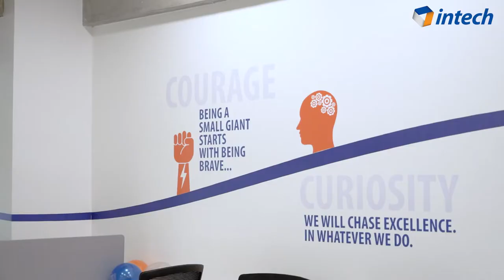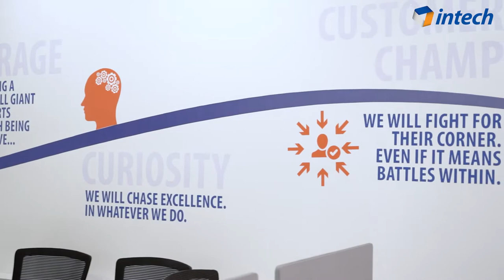Intech Announces the Inauguration of a New Office in Ahmedabad, India.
The year 2021 was a year of growth and milestones for Intech Systems. From relaunching our brand to onboarding new team members and partners, we took on a lot of exciting projects. And now introducing the latest venture of 2022: A BRAND NEW OFFICE!

We are delighted to announce the inauguration of a new office in Ahmedabad, India. We are consistently working towards providing the best-in-class services to our clients, and this new office would help us respond effectively to the growing needs of our global clientele.

We want to express our gratitude to our employees and our technology partner Microsoft for their enduring support. With this new venture, we want to double down on our efforts to become the most reliable digital transformation partner in the industry, and with our continued association, we are one step closer to realizing the future we had once imagined.

With intelligent and reliable EnterpriseSolutions, we at Intech Systems are paving the way for next-gen automation in businesses, and with this new venture, we are excited to open our doors to cater to the needs of all our existing and future clients with the same service and quality that they have come to expect of us over the last four decades.

Here's a quick preview of the inauguration ceremony. Cheers to new beginnings!